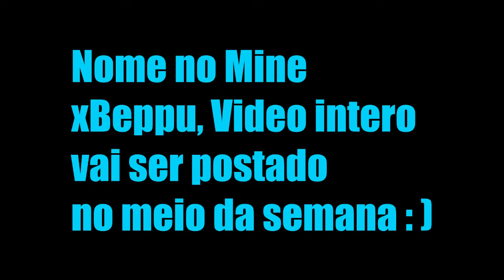HardcoreGames - Triple Kill ééépico